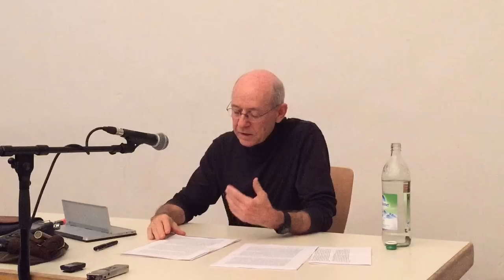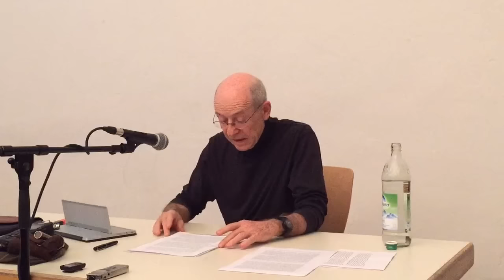Terror und neuer Krieg gegen den Terror (Peter Decker, GegenStandpunkt)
Die Anschläge vom November mit 130 Toten machen den „Islamischen Staat“ endgültig zum Feind von „uns allen“ – den Franzosen, den Europäern, ja der zivilisierten Menschheit, zu einem Feind, der seine Vernichtung nicht nur verdient, sondern zum allgemeinen Bedürfnis macht. Der antiwestliche Terror der Dschihaddisten schließt oben und unten, Staatsmacht und regiertes Volk im Westen perfekt zusammen.

Die mörderischen Märtyrer des IS nieten in der „Hauptstadt des Lasters“ beliebige Passanten in Cafés, Sportstätten und Rockschuppen um, die sie als Repräsentanten Frankreichs ins Visier nehmen, als Vertreter eines zugleich ungläubigen und mächtigen Landes, das daheim und überall die Anhänger des wahren Glaubens unterdrückt. So – als Kreuzzug der Ungläubigen gegen die muslimische Gemeinde – nehmen sie den weltbeherrschenden Imperialismus des kapitalistischen Westens wahr; und als Macht des falschen Glaubens bekämpfen sie ihn. Sie töten Pariser, weil hinter deren lasterhaftem, unislamischem Leben die französische Staatsmacht steht, die sie bedrückt: „Das ist für Syrien!“, riefen die Attentäter, als sie im Konzertsaal in die Menge schossen.
Der französische Präsident sieht in den toten Landsleuten die Souveränität seines Staates angegriffen – verbucht deren verlorene Leben als Stellvertreter der verletzten französischen Hoheit, die er wiederherzustellen hat. Dass seine Polizisten und Geheimdienste die innere Sicherheit nicht garantieren, innere und äußere Feinde nicht von vornherein zur Wirkungslosigkeit verdammen konnten, das gilt ihm als eine unerträgliche Beschädigung des staatlichen Machtanspruchs, die nur durch die Vernichtung des politischen Subjekts zu heilen ist, zu dessen Ehre die französischen Muslime ihre Massenhinrichtung vollführten. 130 tote Franzosen rechtfertigen nun einen Krieg um Syrien, den Irak und die staatliche Neuordnung des Nahen Ostens, dessen Opfer garantiert niemand mehr zählt.
Die Organe der demokratischen Öffentlichkeit verstehen die Attentate als Kampfansage an „unseren Lebensstil“; auch sie nehmen die Opfer als Repräsentanten für Höheres, nämlich für „unsere Art zu leben“. „Wir alle“ sind angegriffen, nicht als Staatsbürger, sondern – fundamentaler – als Menschen mit einer modernen Lebensauffassung. Die soll darin bestehen, dass wir den größeren Teil dieses Lebens, der ausgefüllt ist mit Arbeitsstress und der Jagd nach dem Geld, ignorieren und das Leben mit dem bisschen Freizeitvergnügen identifizieren, das danach noch bleibt. Ihren programmatischen Hedonisten stellt die Presse die rätselhaften und lustfeindlichen Selbstmordattentäter gegenüber, die angeblich nichts anderes wollen, als fremde Sünden wie Kaffee trinken, Fußball schauen und Musik hören nicht nur mit dem fremden sondern auch noch mit dem eigenen Tod zu bestrafen. Aus Respekt vor den Opfern müssen „wir“ unseren Lebensstil gegen die todessüchtigen Attentäter verteidigen, indem wir nun erst recht Kaffee trinken, Fußball gucken und tanzen gehen. Der Staat bekommt in diesem Kulturkampf insoweit eine Rolle, als er natürlich nötig ist, um diesen wunderbaren Lebensstil zu schützen; wofür er wiederum unsere ganze Unterstützung im Kampf um die Selbstbehauptung seiner Macht im globalen Maßstab verdient. Die Bürger, so die Presse, haben sich selbst als persönliche Feinde dieser Feinde des Westens zu verstehen und allen Ernstes zu glauben, dass es um ihren Lebensstil und Feierabend geht, wenn Frankreich zusammen mit andern Großmächten Bomben auf die vom IS gehaltenen Regionen wirft.
Höchste Zeit, bei so viel Identität auseinander zu sortieren,

was für ein eigentümlicher Feind dem Westen mit dem Islamischen Staat erwachsen ist;
was Frankreich, Europa und die USA an dessen blutigem Staatsgründungskrieg so ganz anders und so viel unerträglicher finden als an den anderen, die sie fördern und ausnutzen;
und worum sie im Nahen Osten mit ihrem Bombenkrieg ringen.

Lesetipp:

Antiterrorkrieg nächster Akt: Luftschläge und eine neue Allianz-Politik der USA gegen den Heiligen Krieg des Islamischen Staates

in der Zeitschrift GegenStandpunkt 4-14
ISSN: 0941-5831, 15 € (Ebook: 3 €)